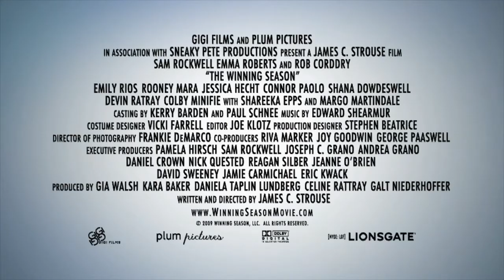The winning season HD Trailer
A comedy centered on a has-been coach who is given a shot at redemption when he's asked to run his local high school's girls basketball team.

Director: James C. Strouse
Cast: Sam Rockwell, Emma Roberts, Margo Martindale, Rob Corddry